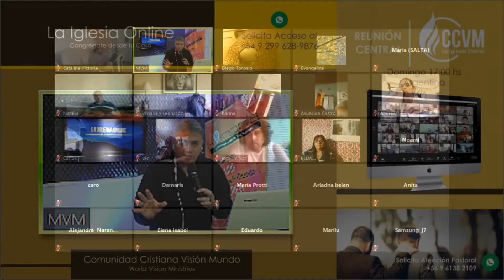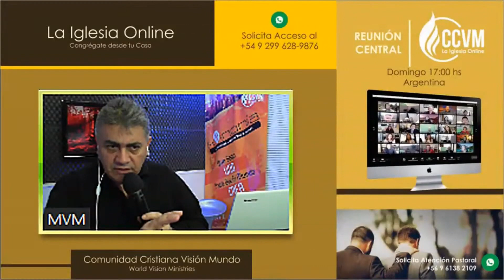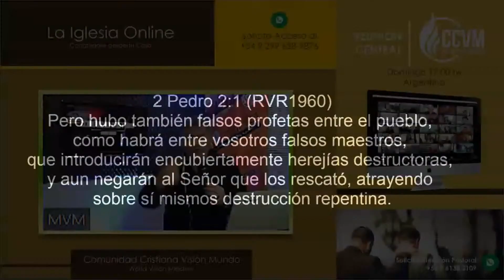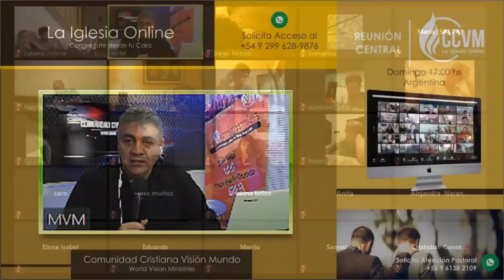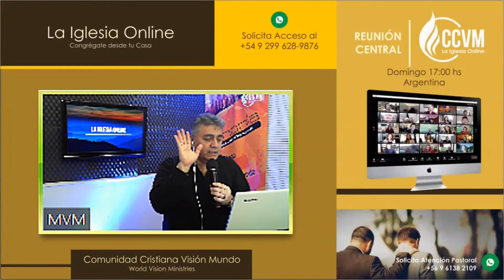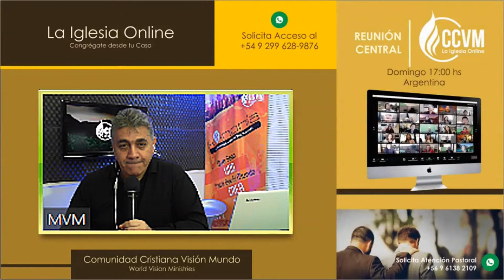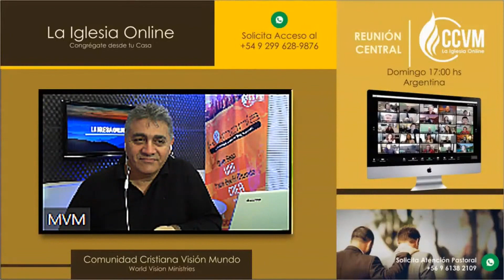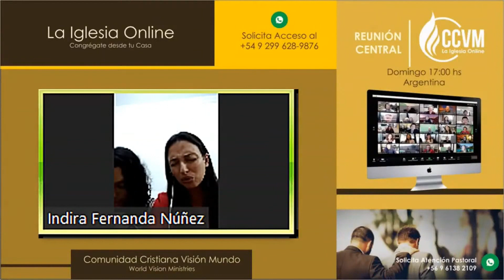POR SUS FRUTOS LOS CONOCERÉIS - PR. MAX CONTRERAS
30 03 20 CCVM LA IGLESIA ONLINE